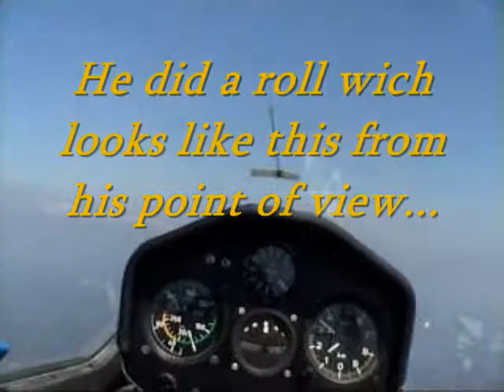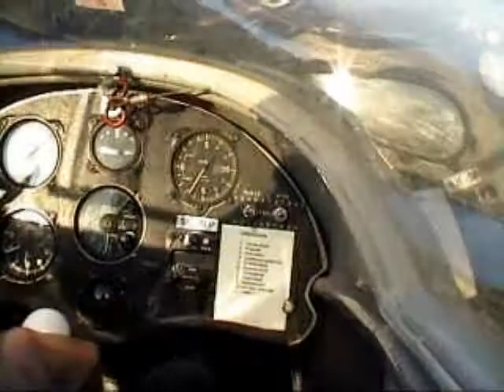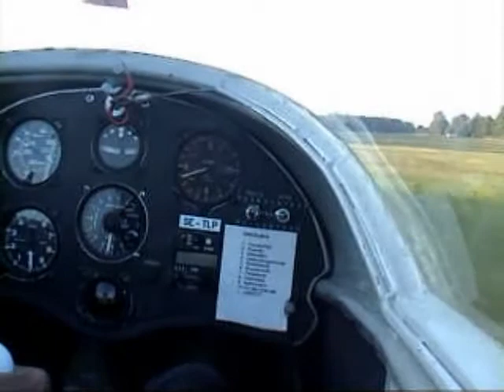The Sky Is Blues...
After a long day in the air seeing Hannes is practicing advanced manouvers. And a blues in E on it.